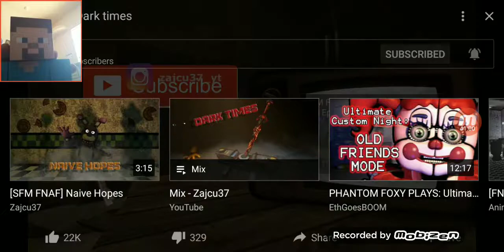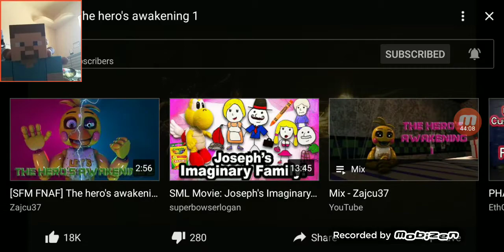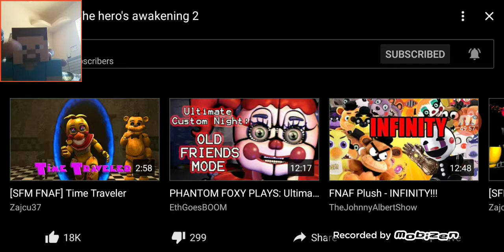(170 Subscriber's Special) Steve Reacts To Zajcu37's Videos Part 3!!!